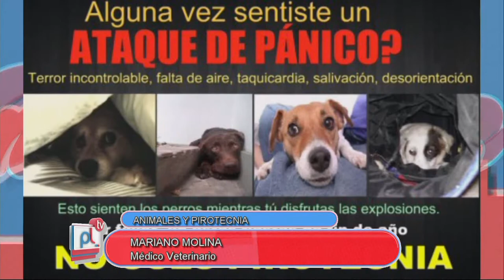PANTALLA LIBRE - MARIANO MOLINA - ANIMALES Y PIROTECNIA